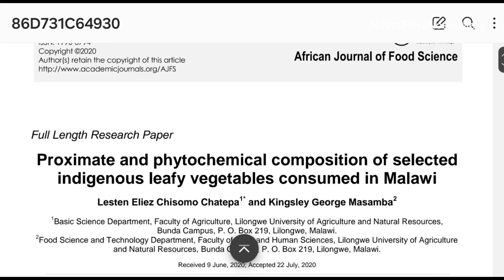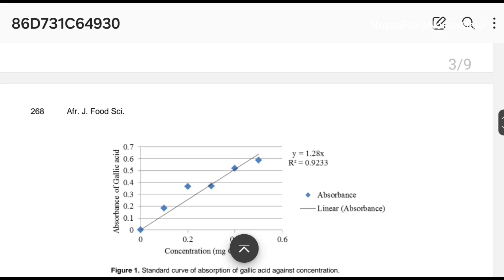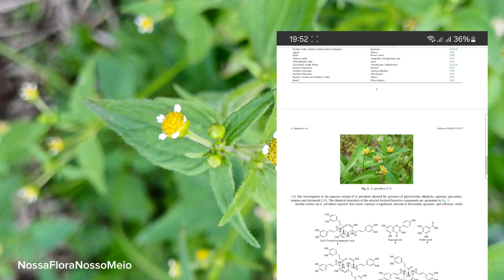Picão-branco: você PRECISA saber dos seus BENEFÍCIOS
As espécies Galinsoga parviflora e Galinsoga quadriradiata são plantas ricas em propriedades nutricionais e medicinais e, por isso, servem para consumo como verdura e também como planta medicinal.

Aqui no Brasil a planta é conhecida como picão- branco, já em outros países latino-americanos é chamada de guasca, estrellita, piojito. Em países de língua inglesa é conhecida como gallant soldier, shaggy soldier.

Estudos apontam que a planta possui propriedades medicinais que ajudam na manutenção da saúde. A espécie Galinsoga possui ação antioxidante, anti-inflamatória, hepatoprotetora, antidiabética, antiplaquetária e antimicrobiana.

► Capítulos do vídeo:

0:00 Introdução
1:41 Características
2:36 Benefícios
4:31 Nutrientes
5:29 Propriedades medicinais

* Todos os vídeos do Canal @NossaFloraNossoMeio são protegidos pela lei de direitos autorais, portanto não são permitidos downloads e reprodução dos mesmos em outras páginas. O compartilhamento é permitido desde que continuem vinculados ao Youtube.

► Produto que recomendo: Kit com 2 livros (Plantas Medicinais + Ervas que Curam)

Créditos

Chatepa L E C.; Massamba G K.; Proximate and phytochemical composition of selected indigenous leafy vegetables consumed in Malawi; African Journal of Food Scince, 2020.

Ripanda S A.; Luanda A.; Sule K S.; Sahini M.;Galinsoga parviflora: A comprehensive review on ethnomedicinal, phytochemical and pharmacological studies, 2023.

Beyond via Youtube